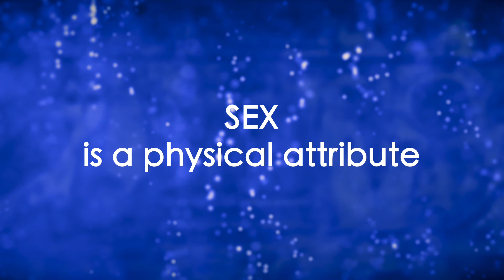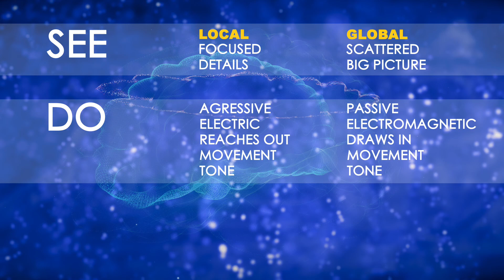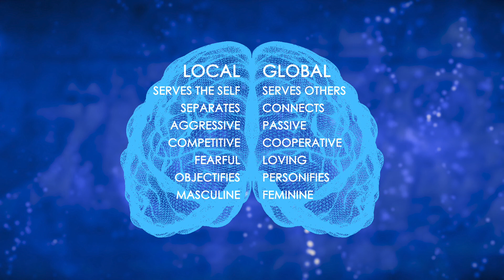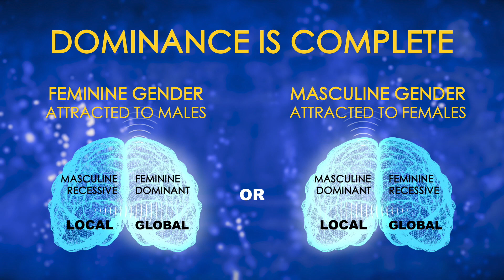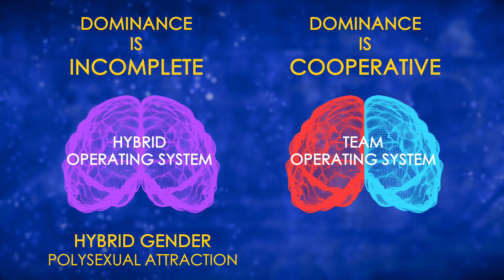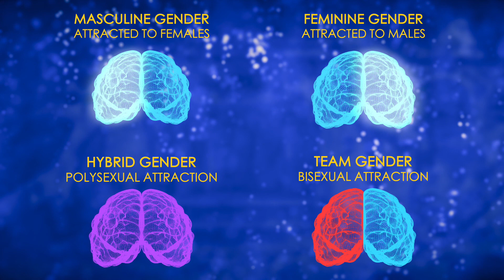GENDER'S FOUR (4) VARIATIONS by James Olson - BEST BOOK AWARD WINNER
A cutting-edge look at the science of gender. The author of the award-winning book, How Whole Brain Thinking Can Save the Future, shows how the brain is able to produce four variations in consciousness and four variations in gender. Want to better understand the genetic forces that contribute to sexual orientation? Watch this video.